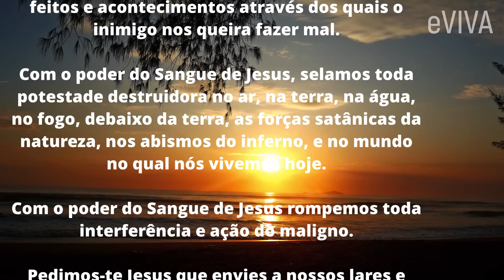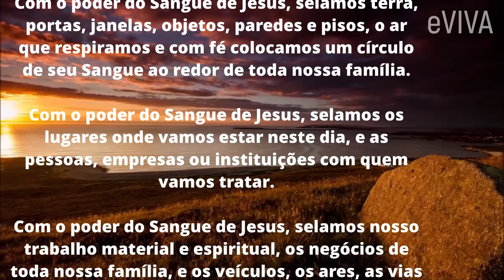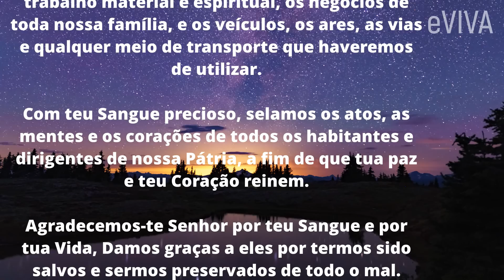SENHOR JESUS, LIVRAI NOS DO MAL! PODEROSA ORAÇÃO DE PROTEÇÃO EVIVA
Com os inúmeros problemas que podem ocorrer em nossas vidas, seja no campo pessoal, família, amigos, colegas de trabalho, ou mesmo contra inimigos ou contra o mal, é muito importante que possamos ter proteção e assim termos não só segurança, mas paz e tranquilidade em nosso cotidiano.

Uma oração forte para pedir proteção em sua vida!